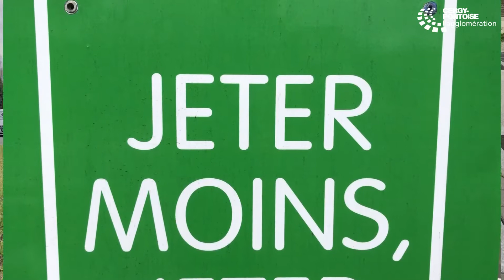Ensemble, nous trions : Focus sur le verre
A Cergy-Pontoise, on a encore pas mal de progrès à faire côté tri des déchets. C’est pourquoi l’Agglo lance une grande campagne de communication sur le sujet. Deuxième de la série : le verre, un matériau recyclable à l'infini mais dont 14 kilos se retrouvent encore dans nos poubelles d'ordures ménagères. Alors à vos bacs, prêts, triez !